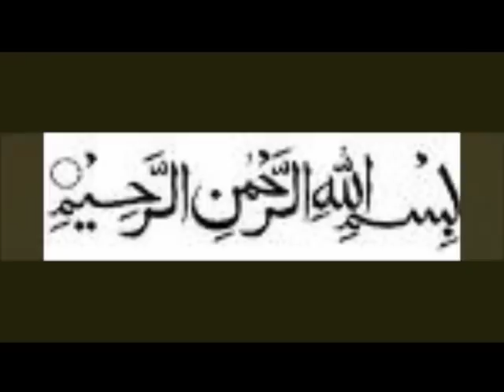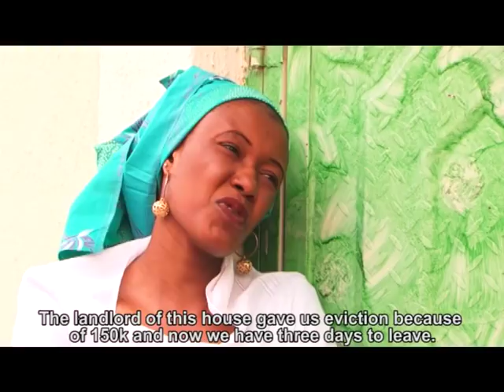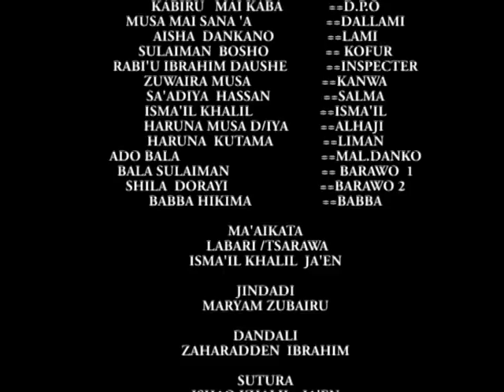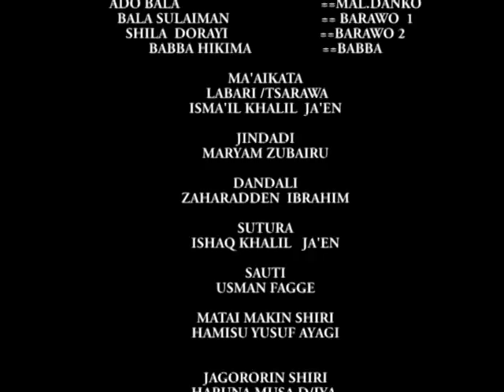Baƙon Mata - Nigerian Hausa Movies